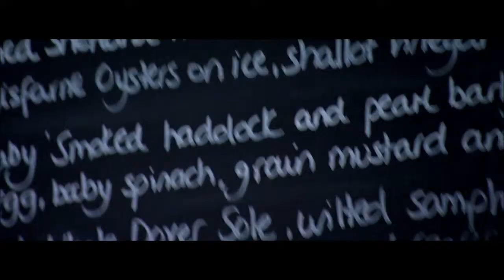Eating Out In Hull (HD)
The culinary side of Hull has received attention recently both from the industry and in the media.  This film focuses on Hull's restaurant offer and includes an interview with food critic Jay Rayner, who has reviewed Whites in Beverley, Artisan in Hessle and Pipe and Glass in South Dalton.